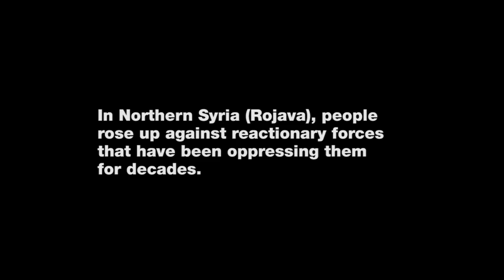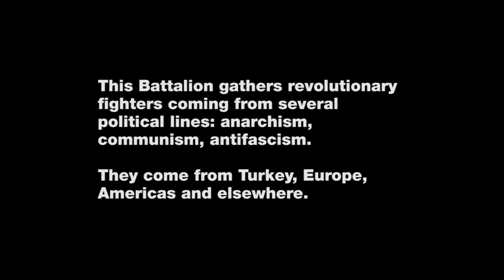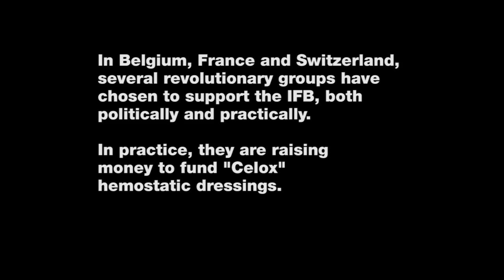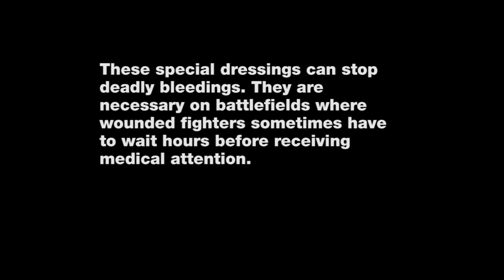Support the International Freedom Battalion in Rojava!